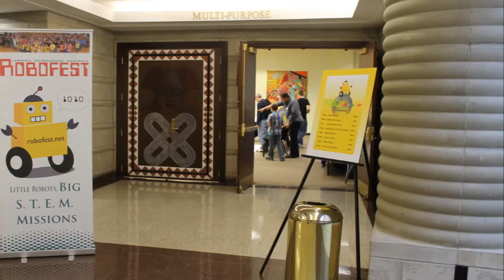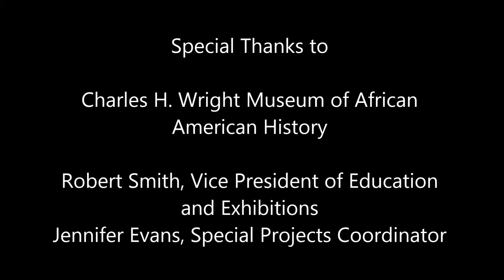RoboParade camp 2013 at Charles Wright Museum